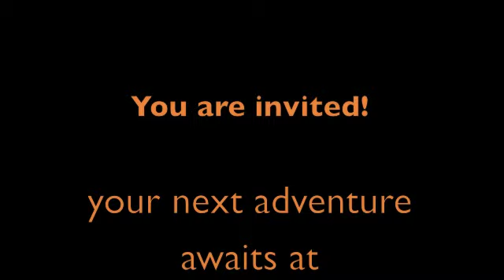Western Canada on Motorcycle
riding around spectacular Rockie Mountains and more ..